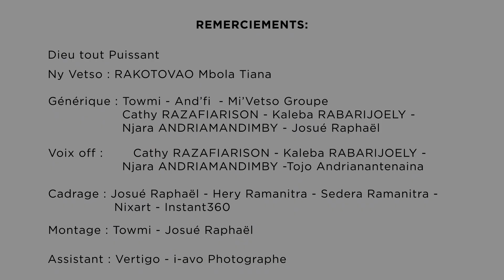22 Jona 2024 sur FR TV